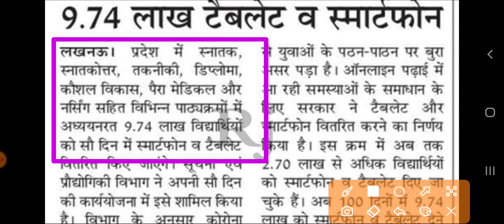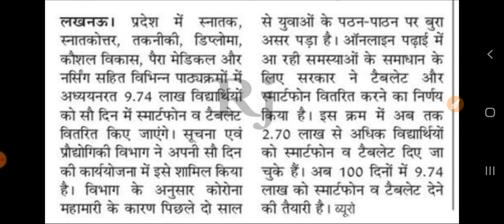युवाओं को 100 दिन में मिलेंगे 9.74 लाख टेबलेट व स्मार्टफोन | Tablet News today | 1styear tablet news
नमस्कार दोस्तों मेरा नाम है Vinay इस वीडियो के माध्यम से मैं आप सभी लोग बताऊंगा कि 9.74 लाख टैबलेट और स्मार्टफोन  जानना है किसको किसको मिलेगा जानने के लिए पूरा वीडियो अंत तक जरूर देखिए